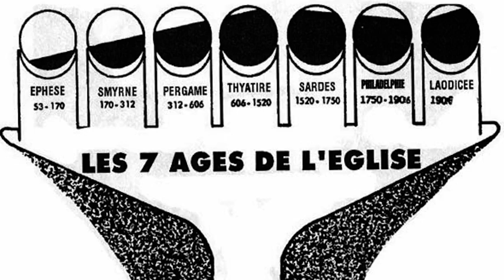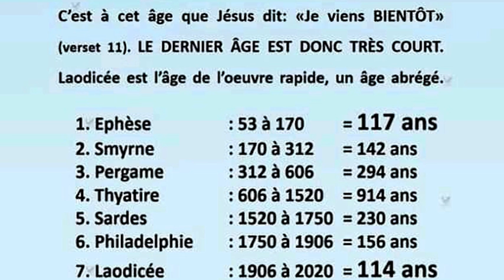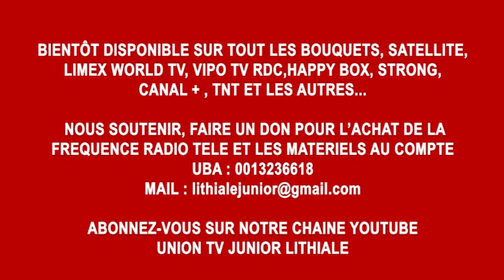AGE D'EPHESE EGAL A L'AGE DE LAODYCE, PASTEUR FRANCK NKOUNKOU REPOND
PREMIERE CHAINE AU MONDE QUI PRÔNE SUR L'UNION DANS TOUT LES DOMAINES DE LA VIE.  VOTRE CONTRIBUTION , SOUTIEN,FAIRE UN DON POUR L'ACHAT DES MATERIELS, AVOIR UN CANAL SUR TOUS LES BOUQUETS: CANAL+, SATELLITE, STRONG, HAPPY BOX, BELL, TNT VIA LE VIREMENT BANCAIRE AU  COMPTE UBA: 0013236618.

Tél :WhatsAp, appel:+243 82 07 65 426

QUE DIEU VOUS BENISSE RICHEMENT ET RESTEZ BRANCHEZ SUR NOTRE CHAINE UNION TV JUNIOR LITHIALE

BRANHAM TABERNACLE
BARUTI TABERNACLE
ASSEMBLEE CHRETIENNE DE RIGHINI
ASSEMBLEE CHRETIENNE DE KISANGANI
WILLIAM BRANHAM
PASTEUR BARUTI KASONGO
PROPHETE BRANHAM
BARUTI KASONGO
JESUS CHRIST
LE SAINT ESPRIT
LA COLONNE DE FEU
LA SECONDE VENUE
L'ETOILE BRILLANTE DU MATIN
LE RETOUR DE LA COLONNE DE FEU DANS L'EGLIE
EPOUSE SE RASSEMBLE
EPOUSE SE PREPARE ELLE MEME
DERNIERS JOURS DE WILLIAM BRANHAM
LA PREPARATION POUR L'ENLEVEMENT
LA NUEE DE LA GLOIRE
LA PUISSANCE
LE BUISSON ARDENT
LA GLOIRE DE LA SHEKINAH
PASTEUR VIBIDILA
PASTEUR KABAMBA CHRISTOPHOR
PASTEUR LIFOKO DU CIEL
PASTEUR WILLY KABUYA
PASTEUR JACQUES BONDOMBA
PASTEUR DIYOKA
PASTEUR PAUL NDEMBO
PASTEUR MUSENDO METUSHELA
PASTEUR BEN BILOMBE
PASTEUR ATAPIS NGYAMBA
PASTEUR ROBERT NDAYE
PASTEUR LEPICARD
PASTEUR PAPY LUSALA
PASTEUR KALUMBU KISEKA
PASTEUR KAYUMBI
PASTEUR SYLVAIN AKOUALA
PASTEUR NEVILLE KANONO
PASTEUR ELIE MUTOMBO
PASTEUR NGOBO
PASTEUR CARLOS BARUTI
PASTEUR NLANDU LUSALA
PASTEUR MOISE MBIYE
PASTEUR ATOMS MBUMA
PASTEUR GODE MPOYI
PASTEUR CLEMENT KASONGO
PASTEUR VICTORIEUX GABELL
PASTEUR LEPICARD
PASTEUR CHARLES LOBANDJI
PASTEUR JACQUES MBANDAKA
PASTEUR MATTHIEU BUYIKOBO
PASTEUR LUDOVIC BRAZZA VILLE